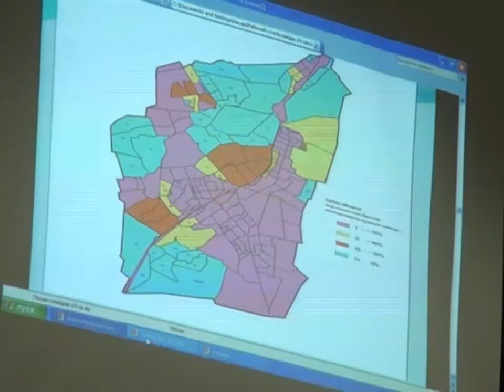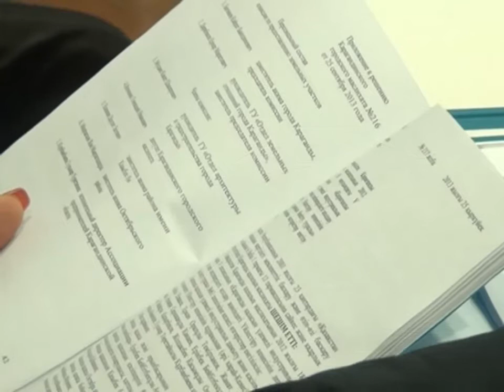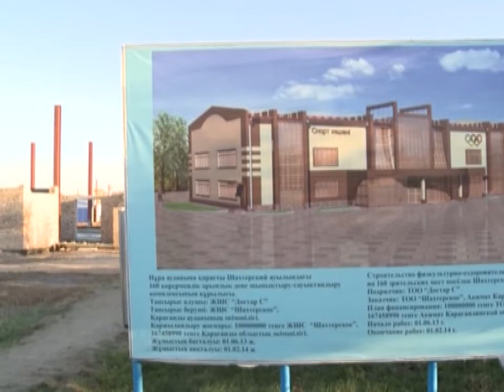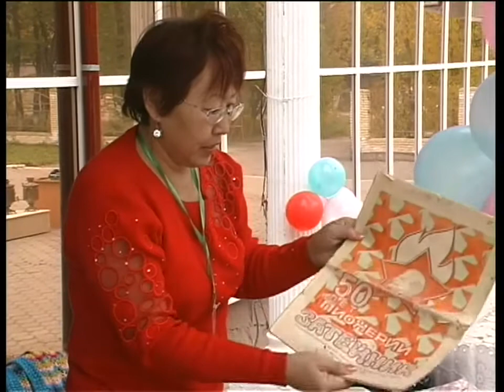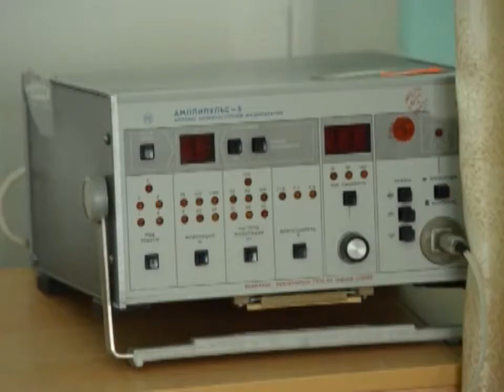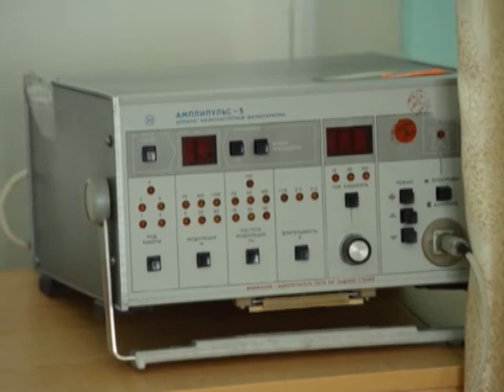Новости канала Первый Карагандинский - 25/09/2013